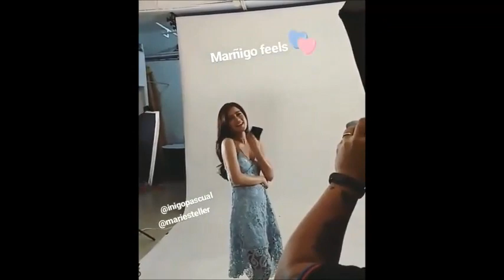MARIS RACAL: CUTE and MAKULIT video compilation!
This video compilation contains videos of MARIS in her cutest and makulit moment!!!WATCH and ENJOY!!!

video credit to:
@mariesteller ig story
@marisracalupdates ig